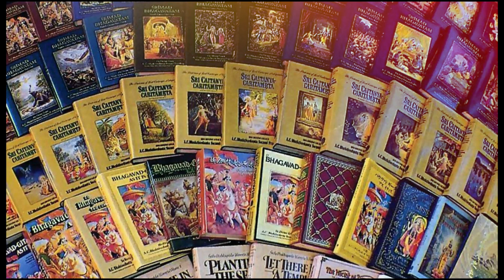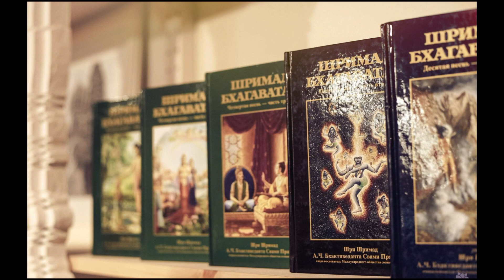Лекция по Шримад Бхагаватам 1.8.37. А.Ч. Бхактиведа́нта Сва́ми Прабхупа́да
ИСККОН быстро распространился в другие крупные города Америки, а затем в Европу и на другие континенты. Впервые в истории Бхактиведанта сумел успешно пересадить одну из индуистских традиций на западную почву и привести в лоно индуизма «тысячи молодых американцев и европейцев», которые стали почтительно называть его «Прабхупада» («тот, у чьих стоп сидят учители» или «свет, исходящий от Его стоп»). За 12 лет, прошедшие с момента приезда Шрилы Прабхупады в Америку до его смерти в 1977 году, он, проповедуя «сознание Кришны», более десяти раз объехал вокруг света, инициировал более 5000 учеников, основал более 100 храмов Кришны и опубликовал около шестидесяти томов комментированных переводов вайшнавских священных текстов. К середине 1970-х годов его танцующие и поющие мантру «Харе Кришна» последователи — кришнаиты — стали обыденным зрелищем на улицах западных городов. Благодаря активной миссионерской деятельности кришнаитов, к началу 2000-х годов книги Прабхупады были переведены на более чем 60 языков и распроданы тиражом более 500 млн экземпляров. Последователи гаудия-вайшнавизма считают, что тем самым Прабхупада исполнил предсказание основоположника этой традиции Чайтаньи (1486—1534), который говорил, что его имя узнают в каждом городе и деревне мира